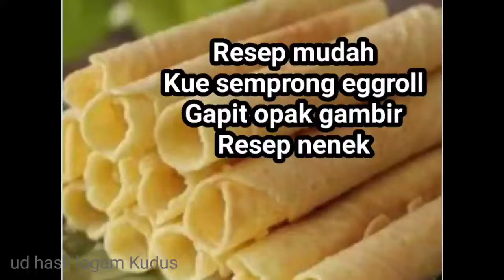Resep sederhana kue semprong eggroll gapit warisan nenek // ud hasil logam Kudus // resep nenek